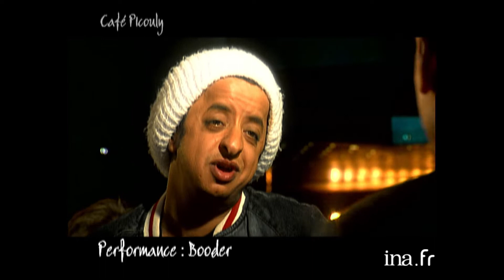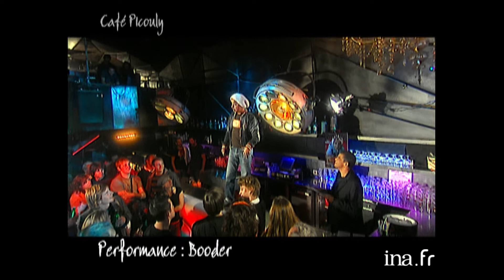Booder "Je dénonce la tyranie des beaux gosses" | Café Picouly | Archive INA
Café Picouly : émission du  12/10/2007 Depuis le café Charbon à Paris, Daniel PICOULY présente cette émission littéraire et culturelle composée de différentes rubriques au cours desquelles il reçoit plusieurs auteurs ou personnalités du monde littéraire et du spectacle.

PERFORMANCE : interview de BOODER à propos de son spectacle "One man show" au théâtre du gymnase.